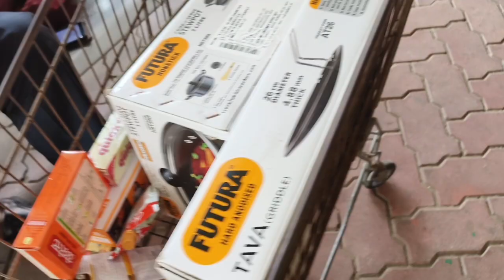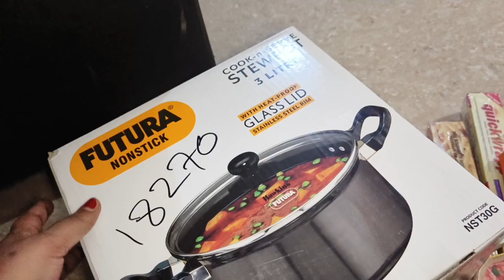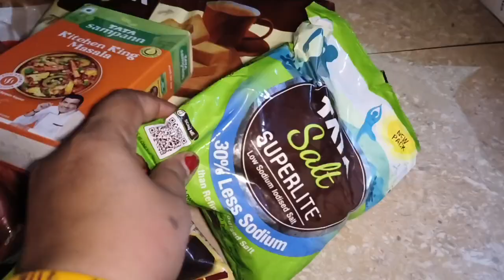ये हैं हमारे आर्मी केन्टीन खूब जम के की शॉपिंग।।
:- आज तबियत ठीक नही थी तो मैंने बनाया आलू के पराठे और फिर साम को किया छत की सैर ll Gudiya Vlog

:- आज हम माँ-बेटी करेगे गोलगप्पा Challenge देखते है कि कोन जीतता है, लेकिन ये गोलगप्पे बहुत बड़े है

:- आज हम अपने घर में ही बनायेगे एक मैजिकल और ग्लोइंग सीरम मात्र 10 मिनट में, जो आपके चेहरे को बनाये

:- सुबह सुबह उठ के ये काम जरूर करे जिससे चेहरा रहे चमकता, और पेट रहेगा अंदर ll Morning Routine

:- 5 मिनट में पाये अपने चेहरे पे एक अलग सा निखार आपने घर मे ही ll Ye Upay Kare Fayda Bas 10 Din Me Paye

:- बस 5 मिनट में अपने चेहरे के सारे दाग धब्बे से छुटकारा पाए ll Morning Routine ll Work Only 5 Min

:- बिना फेशियल, ब्लीच के ही घर मे पाये एकदम ग्लोइंग स्किन सिर्फ 20 मिनट में पॉर्लर जाने का कोई झंझट नही